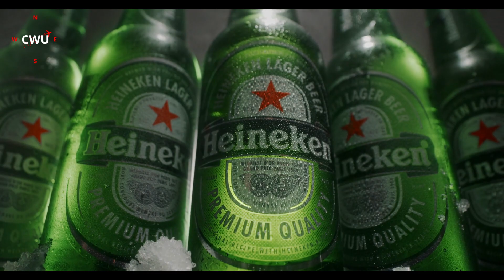Top 10 sights Amsterdam - Compass With Us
Discover the Magic of Amsterdam: Your Ultimate Guide to the Most Beautiful Sights

Welcome to our comprehensive guide to Amsterdam, a city known for its unparalleled beauty, rich history and vibrant culture. Amsterdam, the beautiful capital of the Netherlands, is a true treasure chest full of iconic sights, breathtaking art, and unique experiences. Whether you cruise the picturesque canals, admire Van Gogh's masterpieces, or unravel the secrets of the historic city center, Amsterdam offers an unforgettable experience for every visitor.

The Must-See Attractions of Amsterdam that appear in this video.
The Rijksmuseum: Delve into Dutch art and history and admire works by Rembrandt, Vermeer, and many others.
The Canal Belt: Take a boat tour and experience the city from the water, past centuries-old merchant houses and under charming bridges.
The Van Gogh Museum: Come face to face with the largest collection of Vincent van Gogh's paintings in the world.
The Anne Frank House: Experience the moving story of Anne Frank in her former hiding place.
The Jordaan: Explore this atmospheric neighborhood full of boutiques, art galleries and cozy cafés.

Unique Amsterdam Experiences
Cycling through the city: Discover Amsterdam as the locals do and explore the city by bike along the countless cycle paths.
Taste the local cuisine: From traditional Dutch pancakes to international delicacies, Amsterdam is a foodie's paradise.
Visit the flower market: The floating flower market is a colorful spectacle with an abundance of flowers, including the famous Dutch tulips.

Amsterdam is a city that enchants you with its charm and diversity. From historic monuments and world-famous museums to cozy neighborhoods and beautiful canals, Amsterdam offers an incomparable mix of art, history and modern lifestyle. Plan your visit to this fascinating city and be carried away by the magic of Amsterdam. Whether you are an art lover, history enthusiast, foodie or adventurer, Amsterdam has something for everyone. Discover Amsterdam today and make memories that will last a lifetime.

Discover more about Amsterdam and its unmissable attractions on our YouTube channel.